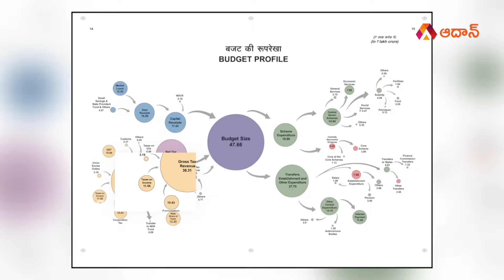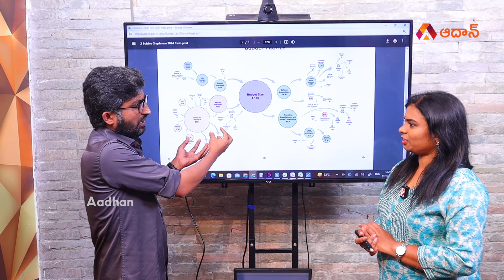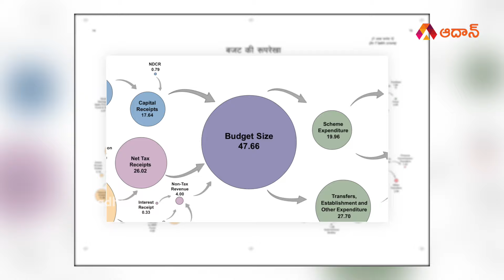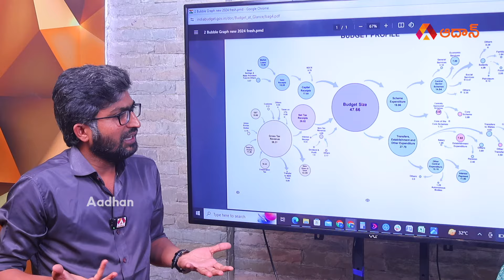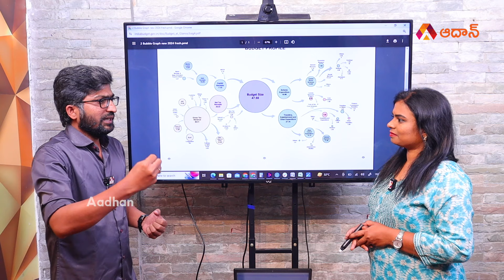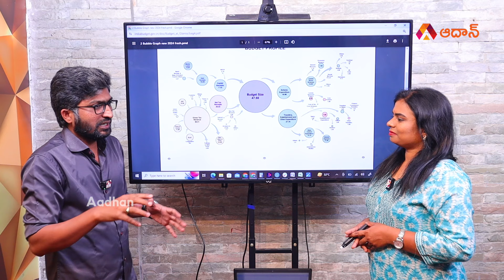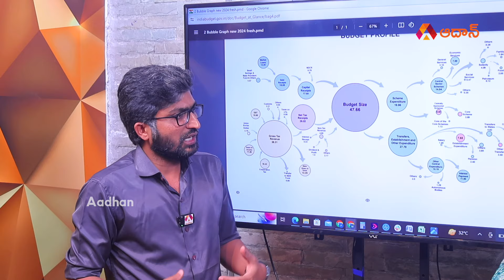వాళ్ళు టాక్స్ కట్టకపోవడం వల్ల ఎంత నష్టపోతున్నామో| Effect of Non Payment of Income Tax by Politicians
Watch వాళ్ళు టాక్స్ కట్టకపోవడం వల్ల ఎంత నష్టపోతున్నామో | Effect of Non Payment of Income Tax by Politicians | Union Budget 2024 Highlights | Income Tax Chnages Latest News | Nirmala Sitharaman | Aadhan